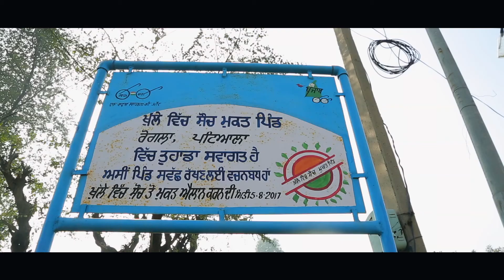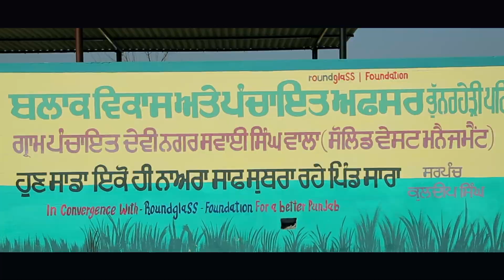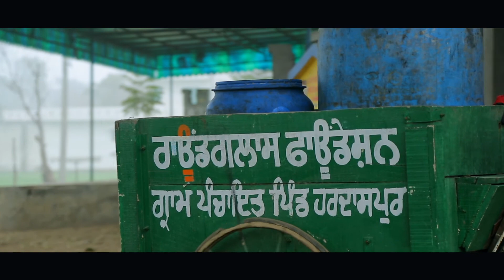SBM Gramin Water and Sanitation Dept Patiala Jan 2021 MADE BY BRIGHT EYES MEDIA JAL 9814175222